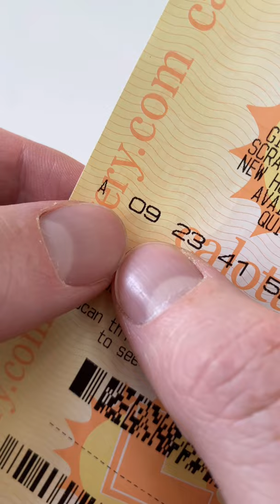TALKING DOGS WIN THE LOTTERY!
Watch to see if Hammy and Olivia win the lottery!